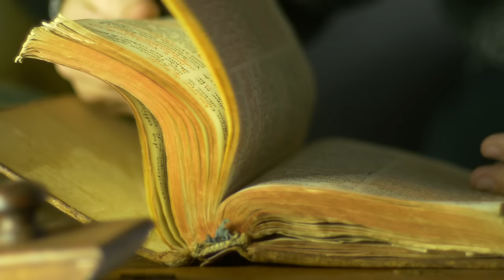Yanni - “L’Ombra Dell’Angelo” - Never Released Before 1080p - “Nice to Meet You“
Katherine Jenkins sings like an angel! Her interpretation of this composition is stunningly beautiful and will stay with you forever! Uplifting and motivational! (From the Album “INSPIRATO”)... Yanni

Yanni's Music in this video: